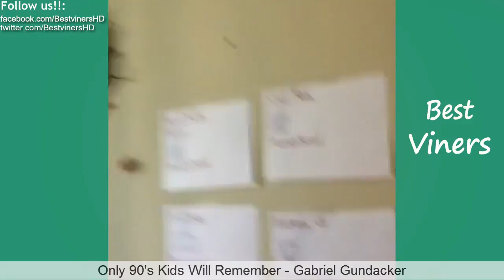Try Not To Laugh (Vine Edition) IMPOSSIBLE CHALLENGE #22 - Best Viners 2016- New 2017